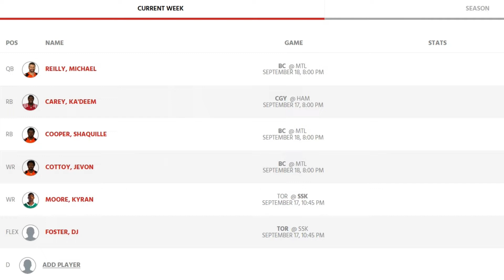Week 7 | Justin's 2021 CFL Football Picks Show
"Under .500 Island" is an interesting place to visit, but I'm getting tired of living here. Let's find our friend "Double-Digit Winner" instead in Week 7 - a week highlighted by maybe the best offensive matchup the CFL has to offer in Montreal.

CGY +3.5 (WIN) @ HAM O41.5
TOR @ SSK -3.5 (WIN) U42.5
BCL PK (WIN) @ MTL U48.5
WPG -6.5 (WIN) @ EDM U44.5

Atlantic Schooners
BC Lions
Calgary Stampeders
Edmonton Eskimos
Hamilton Tiger-Cats
Montreal Alouettes
Ottawa REDBLACKS
Saskatchewan Roughriders
Toronto Argonauts

2021 CFL Season
2021
CFL
Football
Canadian Football League
East
East Division
West
West Division
Canadian
American Football
Predictions
Picks
Week 1
ATS
Spread
Against The Spread
O/U
Over/Under
Over-Under
gioknows
NFL Network
Highlights
Music
Canada
cfl predictions
cfl picks